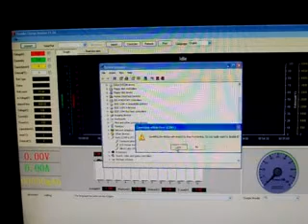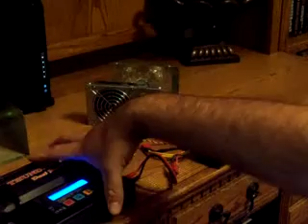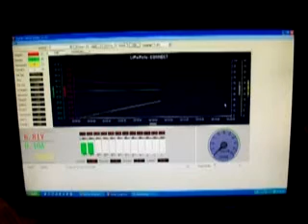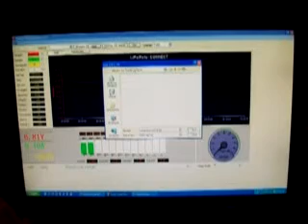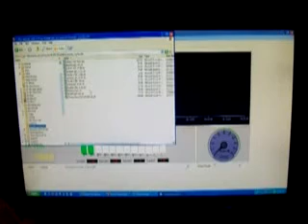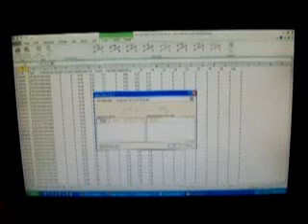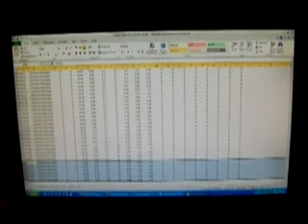Thunder AC6 Software Demo